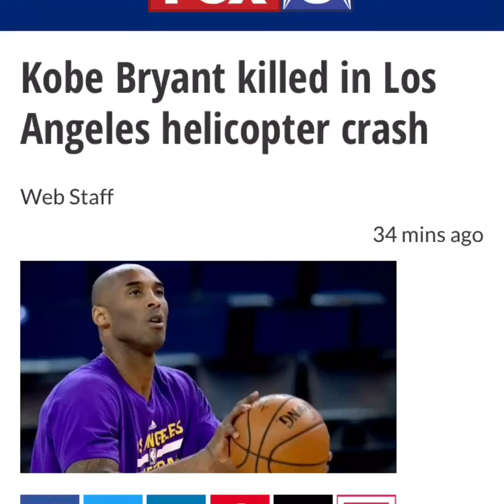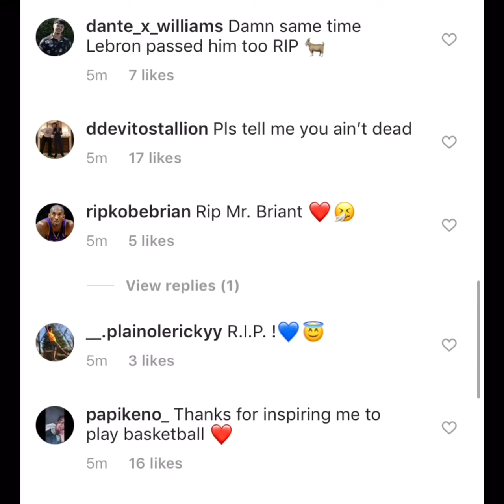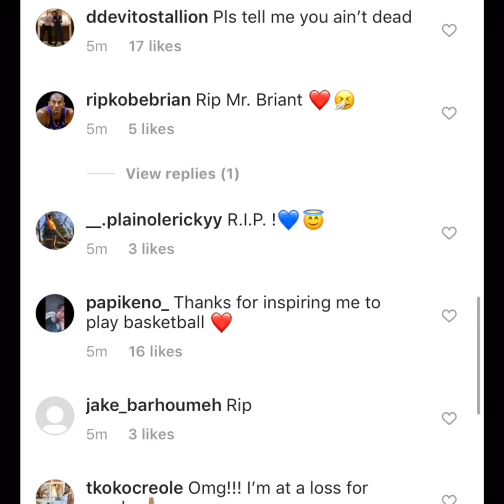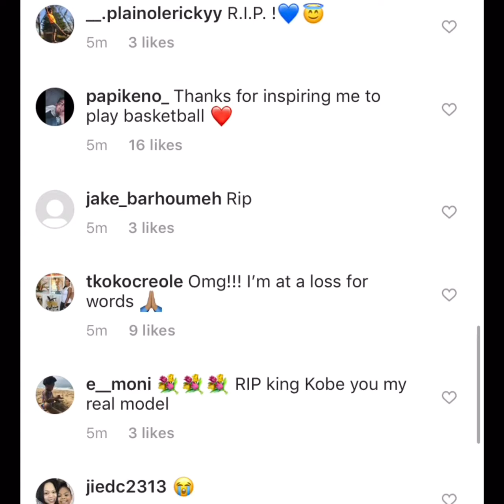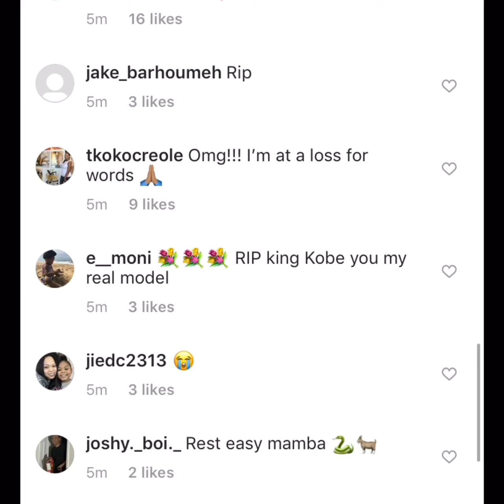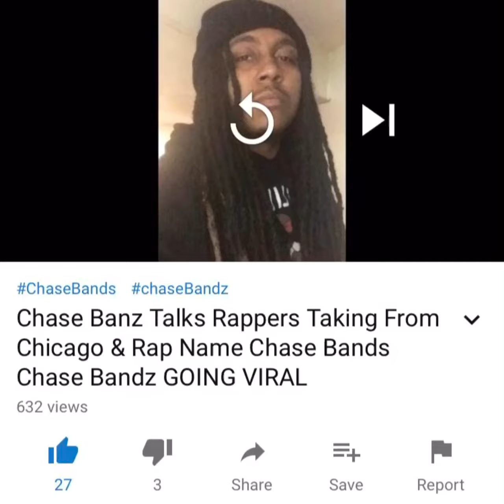Kobe Bryant Conspiracy Talk “Was It A Sacrifice ?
The Top viral question being asked all over Social media “Was It A Sacrifice”  WAKE UP KOBE BRYANT- ANOTHER SACRIFICE 👀